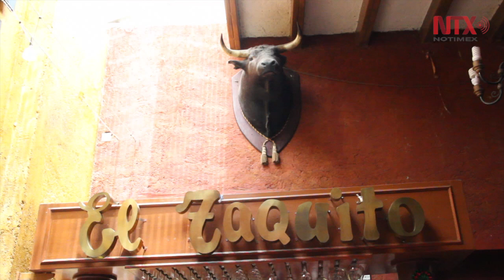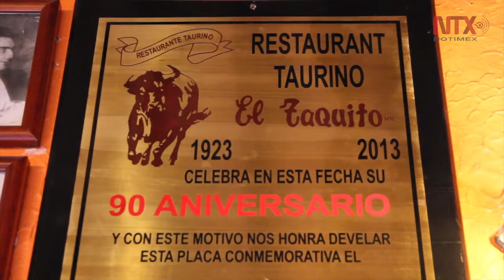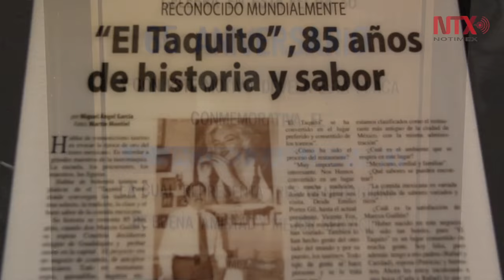Marilyn Monroe estuvo en México hace 54 años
En esa ocasión visitó el restaurant "El Taquito", donde degustó la típica comida mexicana